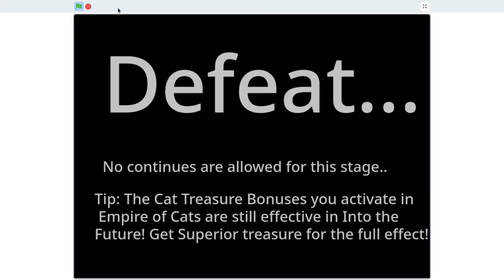New Unit - Worm Cat (You can make a unit too!)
This editor is so cheap xd
Make your own level/cat:
Worm Cat Stats (First form / Pre-evolved form):
Level 30 stats:
HP: 999,999 (Metal)
Attack Power: 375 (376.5 DPS {Dies after 1 hit so DPS is increased by +0.4% since his attack takes around 0.6 seconds)
Dies after 1 attack
Immune to all status effects
50% chance to slow an enemy
100% chance to perform a critical hit
5% chance to do a savage blow
Deployment Cost: 75¢
Deployment Rate: 2s (same as meatshield)
Movement Speed: 10
Attack Type: Area

Snail Cat Stats (Evolved Form):
Level 30 stats:
HP: 12,800 (No longer dies after 1 attack)
Attack Power: 165 (825 DPS {Attacks repeatedly every 0.2 seconds)
Immune to all status effects except for slow
100% chance to slow an enemy
3% chance to perform a critical hit
*Critical ratio doubles per critical hit all the way up to 60%, then resets to 3%
 (Kinda like R. Ost)
10% chance to create a Lvl.3 surge attack
Movement Speed: 3
Attack Type: Single

Wormstallationail (True Form):
HP: 46,030
Attack Power: 15,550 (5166 DPS - 3 seconds to attack, and an extra 3 seconds to recharge)
100% Chance to slow an enemy
10% chance (1/10) to perform a critical hit
5% chance to do a savage blow
45% chance to create a Lvl 3 Shockwave
45% chance to create a Lvl. 4 Shockwave
45% chance to create a Lvl. 1 Shockwave
30% chance to create a Lvl. 2 Shockwave
15% chance to create a Lvl. 1 Shockwave
5% chance to create a Lvl. 6 surge attack
Movement Speed: 6
Attack Type: Area